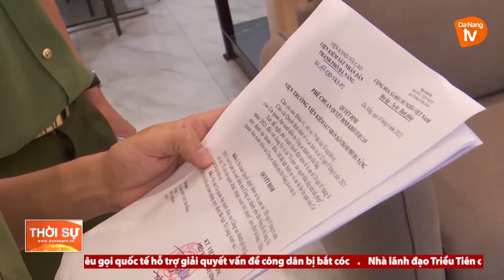KHÔNG ĐỂ BỊ ĐỘNG, BẤT NGỜ, KIÊN QUYẾT ĐẤU TRANH VỚI CÁC LOẠI TỘI PHẠM